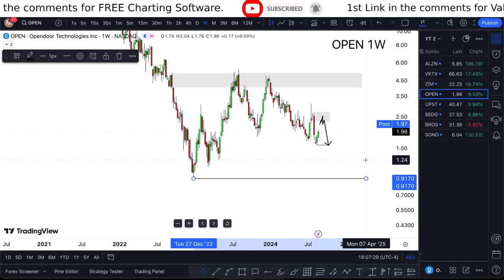OPEN Stock (Opendoor Technologies stock) OPEN STOCK PREDICTIONS! OPEN STOCK Analysis OPEN stock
OPEN Stock (Opendoor Technologies stock) OPEN STOCK PREDICTIONS! OPEN STOCK Analysis OPEN stock news today. OPEN stock forecast and also OPEN stock update and with the OPEN stock review.